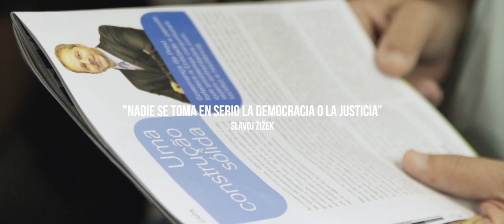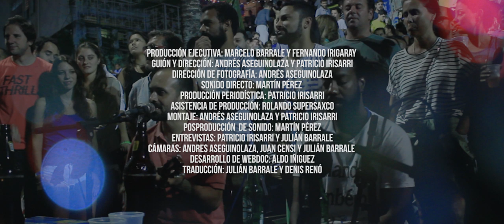Segundo Turno | Capítulo 04